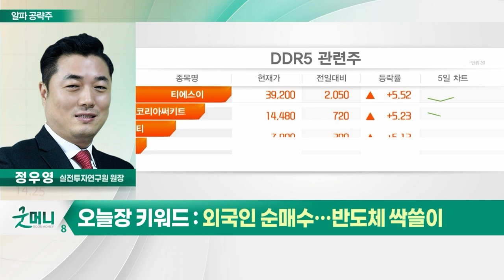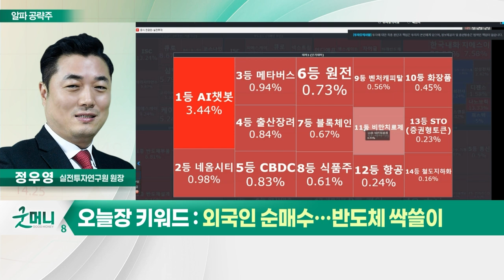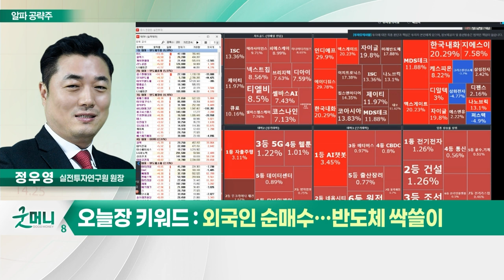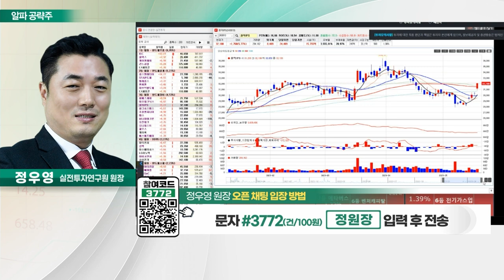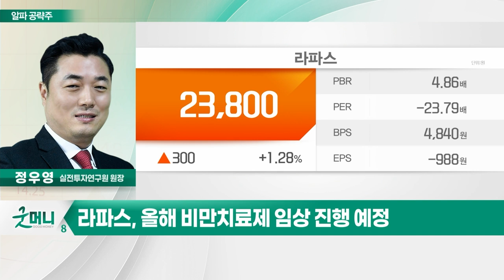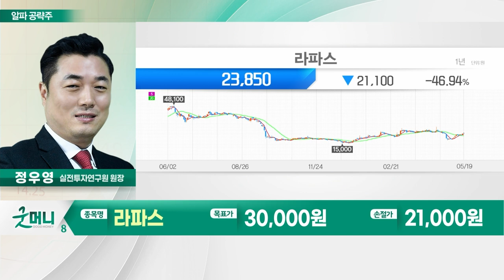라파스(214260), 올해부터 매출 성장 본격화… 턴어라운드 전망_알파 공략주 (20230519)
라파스(214260)
- 마이크로 니들 패치 제조
- 올해부터 매출 성장 본격화… 턴어라운드 전망
- 올해 비만치료제 임상 진행 예정